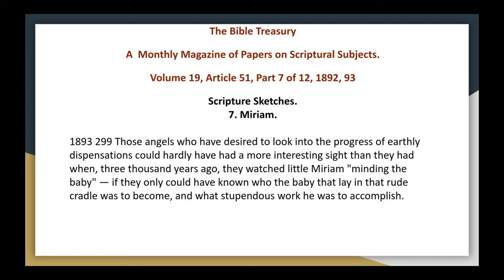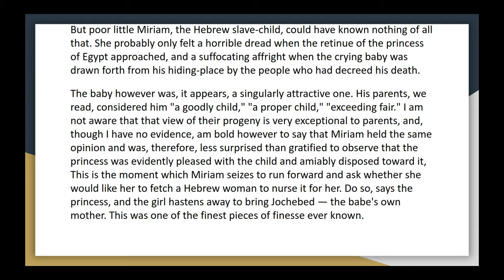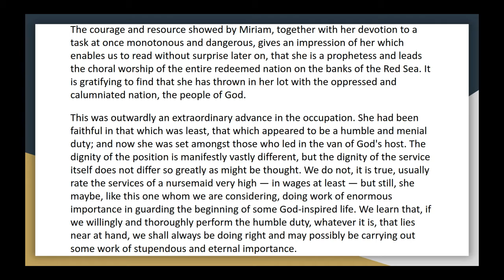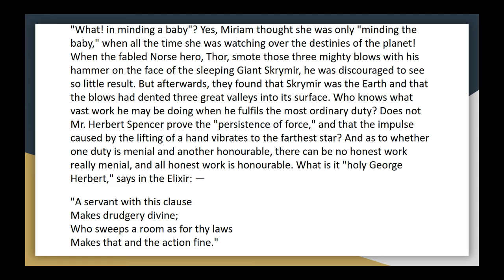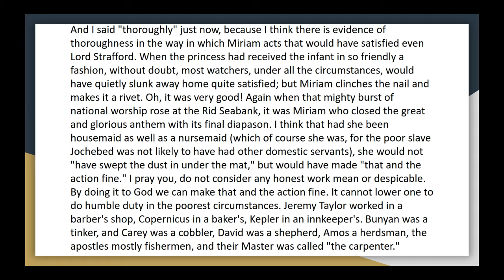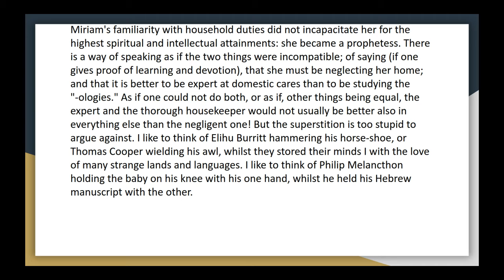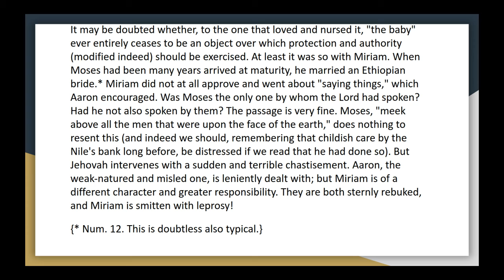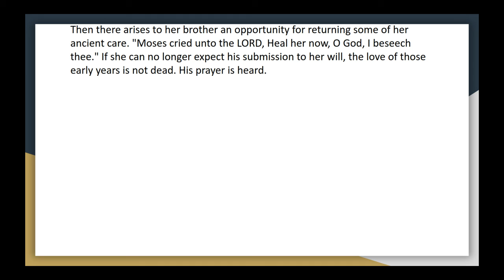The Bible Treasury Vol 19, Article 51 7 Scripture Sketches 7 Miriam Audio Article